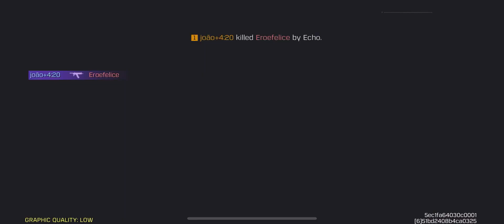NEW MYTHC AK117 - Grim Ending - PAY TO WIN 🏆- CODM